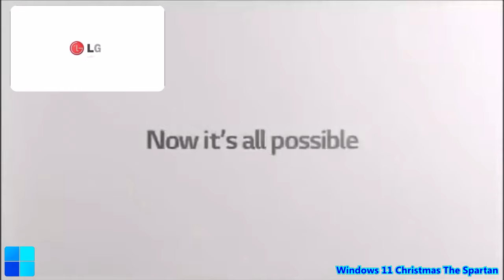(CALENDER) Logos Random Has A Sparta High Speed Madness Remix (V50)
3 tahun yang lalu Made in. 1 Jan 2021

Next Video: Lonerlight HD // TehUzielSpartan // LNRHD